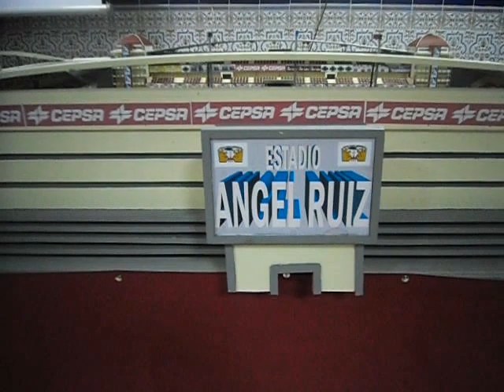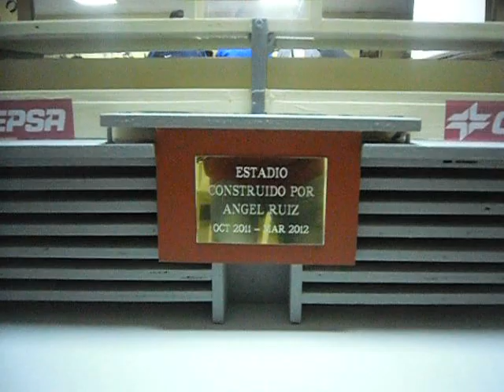Presentacion estadio futbolchapas angel ruiz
estadio futbolchapas ANGEL RUIZ